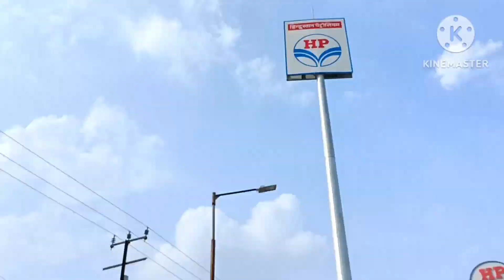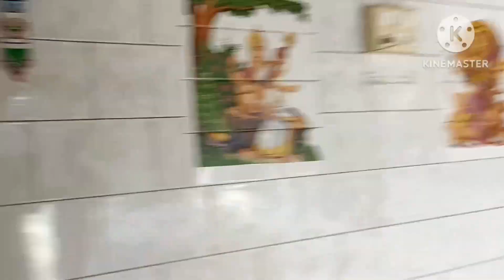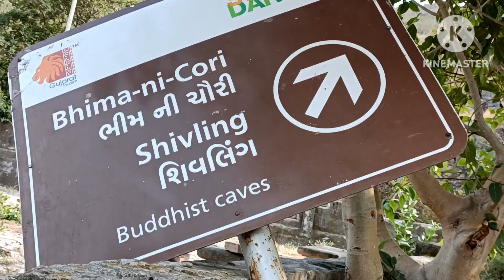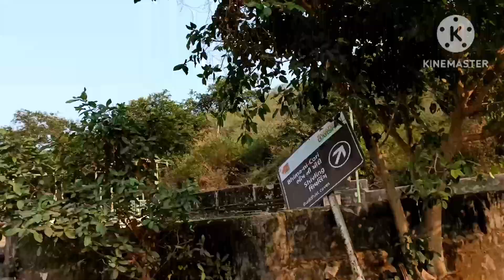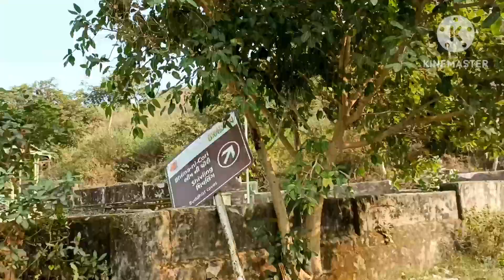Sana Dunger Vlog | શાણા ડુંગર | Gujju Vlog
શાણા ડુંગર...
શાણા જંગલ.
 ભીમ નો ઇતહાસ શાણા ડુંગર
5000 વર્ષ પહેલા નો ઇતિહાસ ને ત્યા ની જગ્યા ઓ